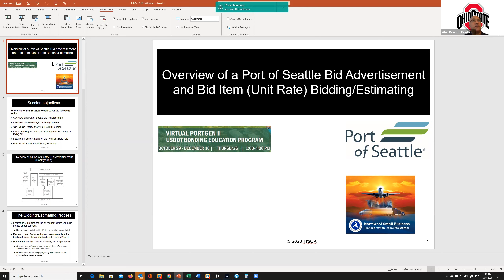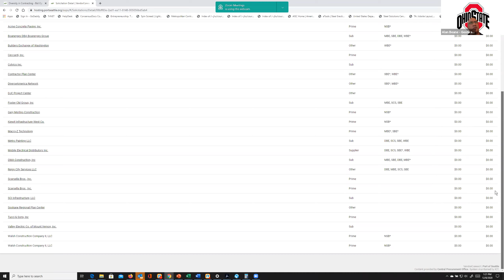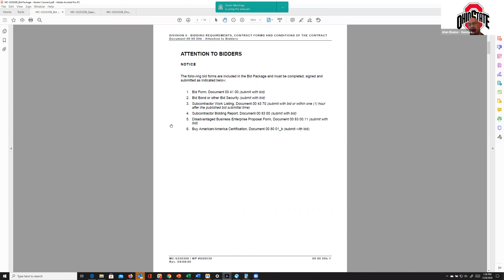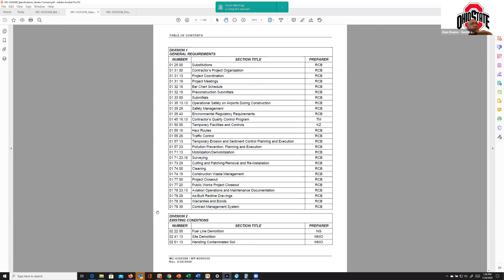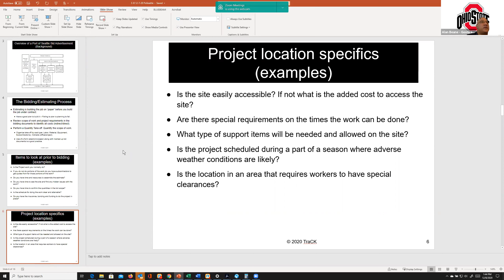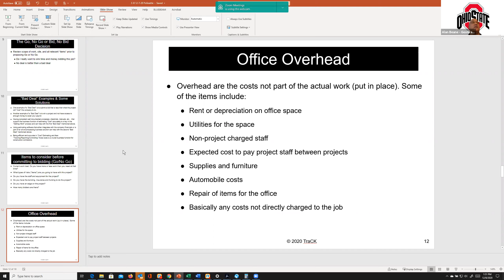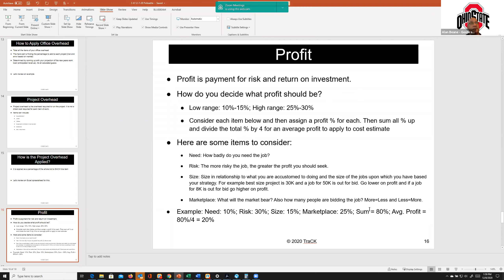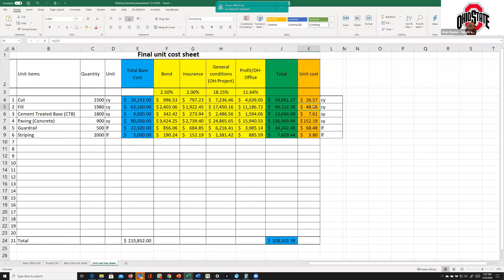PortGen Construction Track Session 6: Business Development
Overview of Port of Seattle Bid Advertisement with Alan Beane, Geograde Constructor

Construction Advanced PortGen US DOT Bonding Education Program

The seven-session workshop training program will cover key project and professional skills that are essential for effective management of the company. Participants will be introduced to procurement opportunities with the Port of Seattle, networking and collaboration with peers.